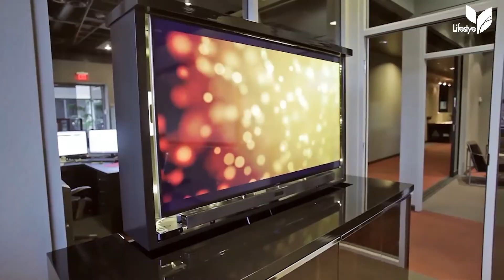TINY NYC Apartment - Small Apartment - Southeast Apartment